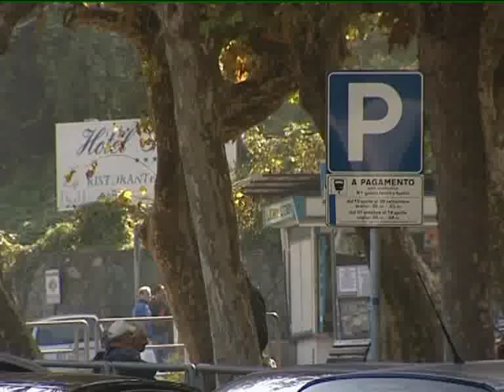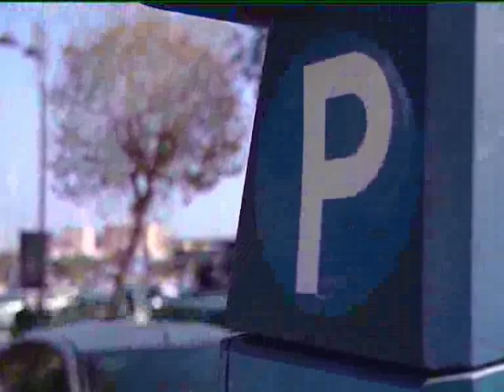GAETA: STRISCE BLU del 13-11-2015